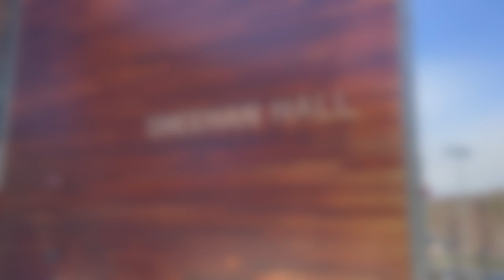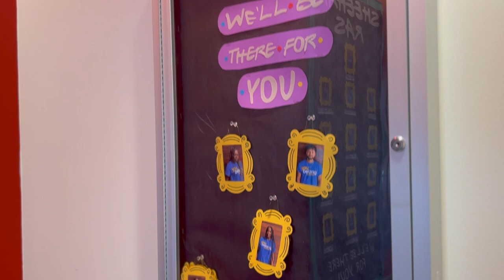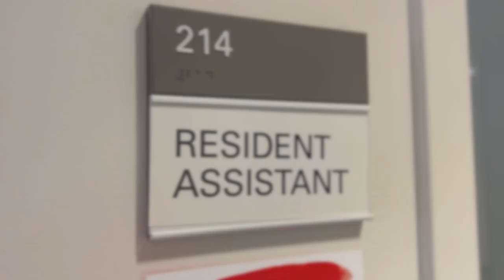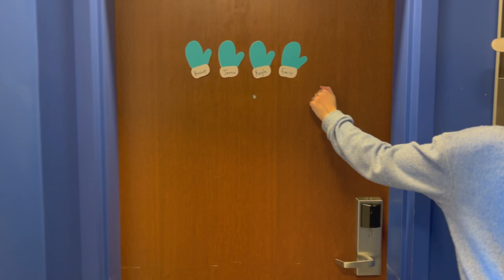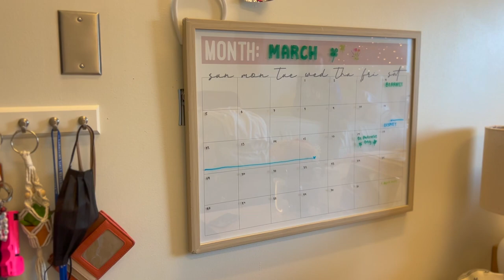Worcester State University - Sheehan Hall Cribs Tours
This video is about Sheehan Hall at Worcester State University.

Opened in 2014, Sheehan Hall houses 400 first-year and upper-class students. Sheehan Hall has a full-time, live-in, professional residence director and 12 student resident assistants. Suites consist of 2 double or 4 single rooms with a shared private bathroom. A small fitness center and laundry room for Sheehan Hall residents are located on the 2nd floor.

In addition to residences, Sheehan Hall features the main campus dining hall, with two-story windows overlooking the John F. Coughlin Field, Student Health Services, the Residence Life and Housing Office, a multifunctional room, a game room, student lounges, and a communal kitchen.

Along with this channel, I make no claims to ownership of any of the music used in this video.